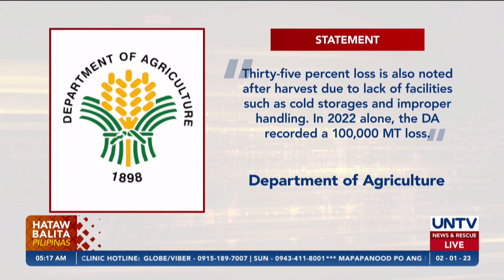Nasa 100,000 MT ng sibuyas, nasayang sa 2022 — DA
Nakapagtala ang Department of Agriculture na nasa 100,000 metriko tonelada ng sibuyas ang nasayang sa taong 2022 dahil sa improper handling at kakulangan ng cold storage para sa mga ito.